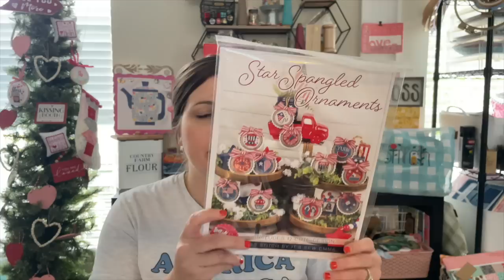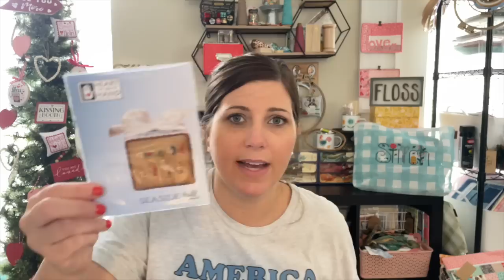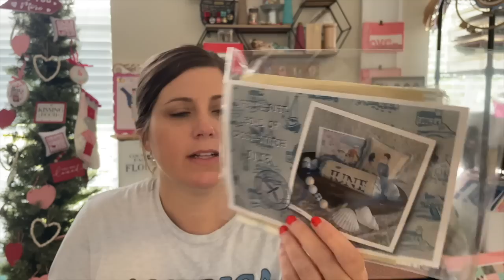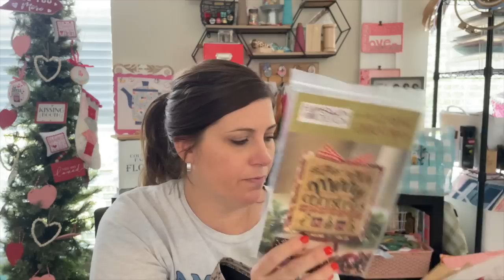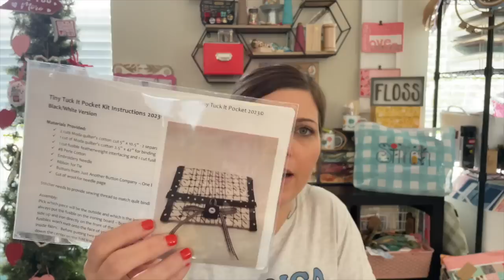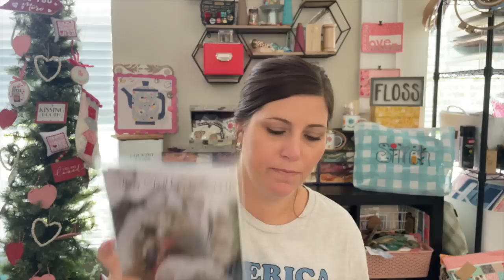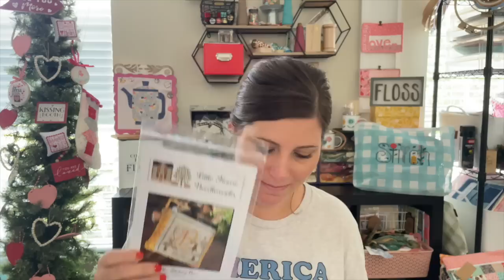Flosstube #50 - Sweetwater Stitcher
**Finishes
Betsy's Tart by Plum Street Sampler
Colors Used:
Dark Blue- CCW Wavy Navy
Medium Blue- CCW Old Blue Jeans
Light Blue- CCW Rainwashed
Red- WDW Red Rocks
White- CCW Bamboo
Skin- CCW Sunkissed
Hair- Wagon Wheel

5in Tart pan

Stitching Mat with chart from Make your Mark by Chantelle 141 design
**WIPS
What Remains by Blackbird Designs
Color Conversion:
Calledd for - What I am using
CC Cinnamon Toast  - DMC 3859
GA Lexington Green - DMC 928
GA Mountain Mist - DMC 927 (coffee dyed)
WDW Oilcloth - Colour & Cotton Olive Brown
WDW Oscar - DMC 3011
GA Rose Garden - Colour & Cotton Cranberry
WDW Schneckley - WDW Gold
WDW Tarragon - WDW Terrapin
CC Used Brick - Colour & Cotton Golden Gate

Seaside Tiny Town by Heart in Hand (Kit from Tree House Fiber Arts)
American Welcome by Plum Street Samplers
Not currently available
**Plans
Summer Memories by Susan Ache
**Other
Souleful Creations

**Flosstubes I have been watching